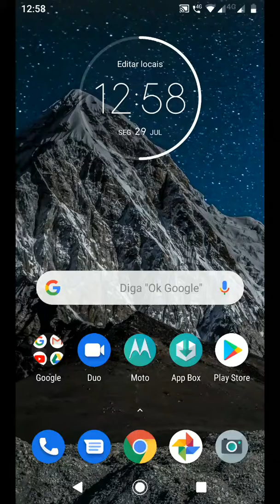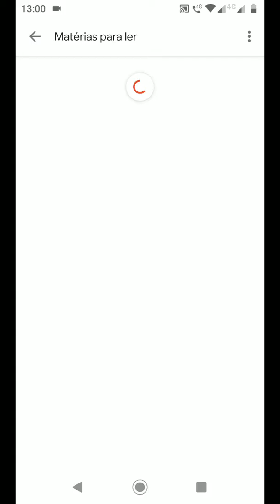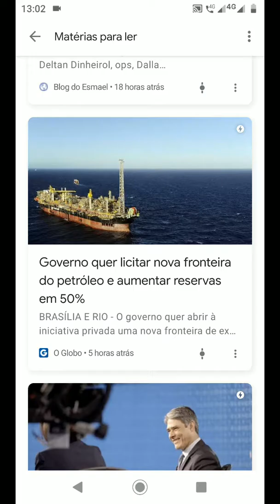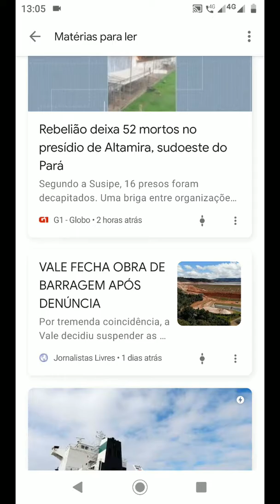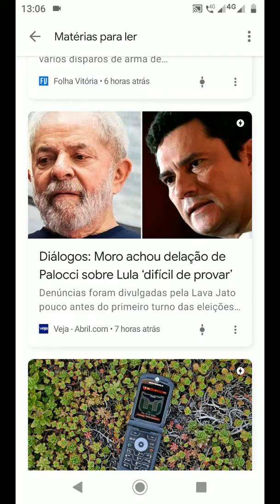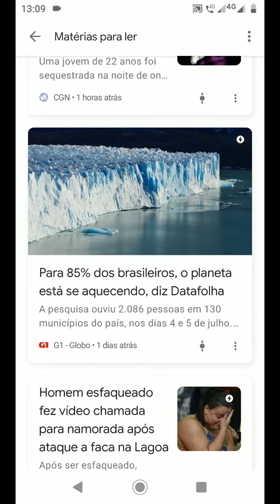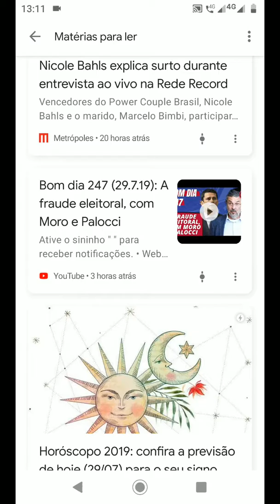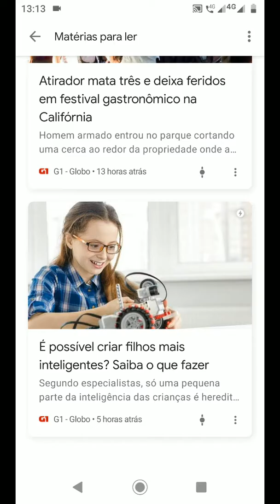Notícias do Dia (29/07/2019) (Comentadas)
As principais manchetes do dia ;)